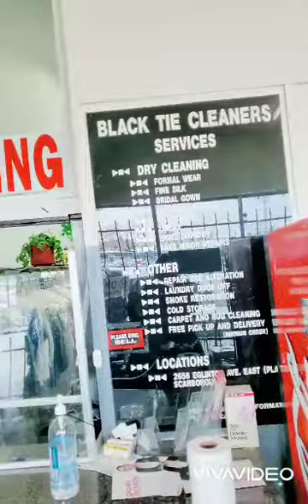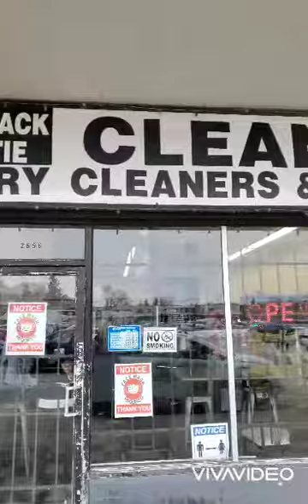NIRON'S reaction to the soup I got for him from our friends shop part 5